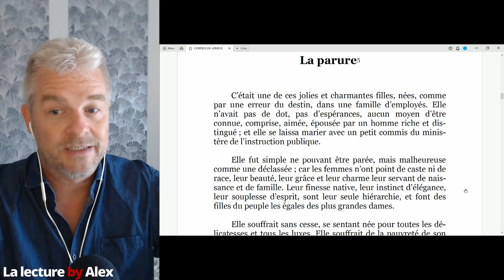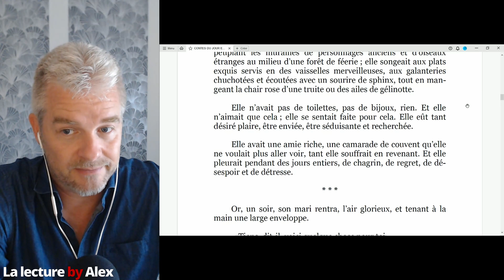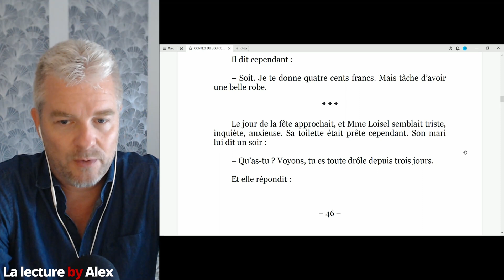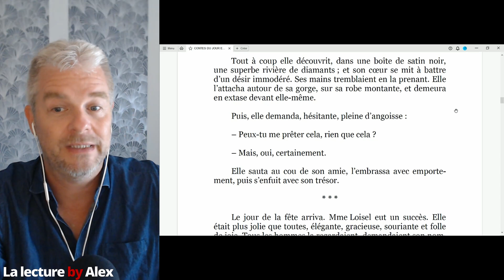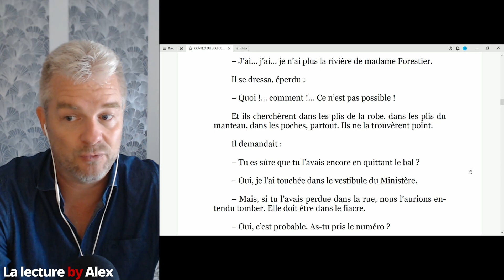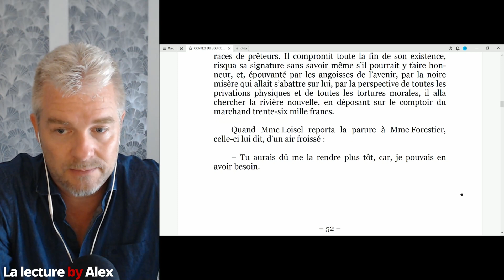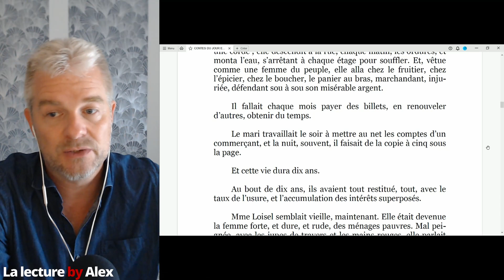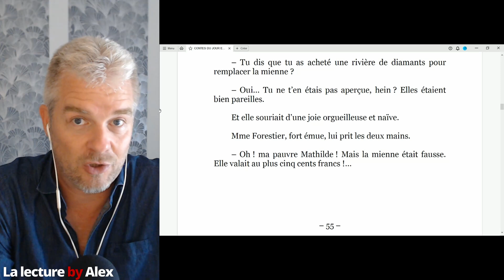📖 Lecture de Nouvelles en Français: Guy De Maupassant, La Parure 📚✨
📚 Bienvenue sur La lecture by Alex! Dans cette nouvelle vidéo, plongeons ensemble dans l'univers captivant de la lecture de nouvelles en français,  avec la lecture de la nouvelle emblématique de Guy de Maupassant, "La Parure"! 🇫🇷✨

📖 Dans ce nouvel épisode de lecture de nouvelles en français, je vais vous transporter à travers les pages de cette histoire captivante. Explorez les détails exquis et les émotions complexes que Maupassant a tissés dans ce récit poignant. Une occasion parfaite pour améliorer votre français tout en vous perdant dans la magie des mots. 🌟

📚 Si vous êtes passionné par l'apprentissage du français et souhaitez perfectionner vos compétences linguistiques, cette vidéo est faite pour vous! Rejoignez-moi dans cette aventure de lecture de nouvelles en français, et découvrez comment la lecture peut enrichir votre vocabulaire et votre compréhension de la langue. 📖💫

🇫🇷 "La parure" est l'un de ces joyaux de la littérature que je vous propose sur La lecture by Alex, où vous pouvez apprendre le français avec la lecture. Cette nouvelle fascinante vous aidera à améliorer votre français en lisant, tout en découvrant le talent narratif de Maupassant. 📚🌿

📖 Ne manquez pas cette occasion de vous plonger dans la lecture française pour améliorer votre français. Les histoires courtes en français sont un excellent moyen d'enrichir votre vocabulaire et de développer vos compétences linguistiques. Alors rejoignez-moi dans cette aventure littéraire! 📚🌟

🎉 Cette chaîne a été conçue spécialement pour vous aider à progresser dans l'apprentissage du français à travers des histoires courtes palpitantes. Ensemble, améliorons notre français et cultivons notre passion pour la lecture! 📚🌿